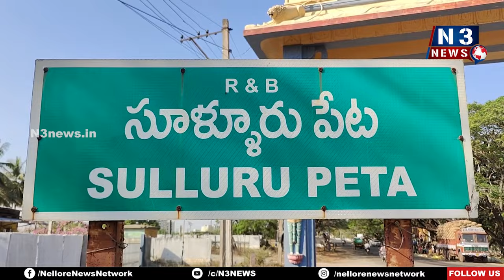డాబాలు, హోట‌ళ్లు, రెస్టారెంట్ల‌పై ఆక‌స్మిక త‌నిఖీ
- నాణ్యత, పరిశుభ్రత పాటించకపోతే కఠినచర్యలు
- సూళ్లూరుపేట ఆర్డీవో చంద్రముని హెచ్చరిక